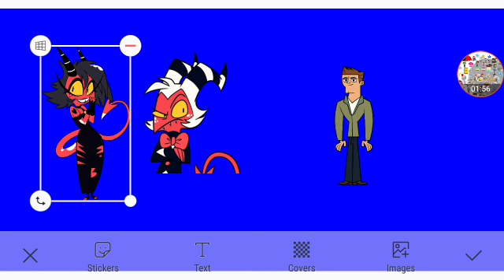LX Productions All Stars Episode 17 Part 5a Out Of 5